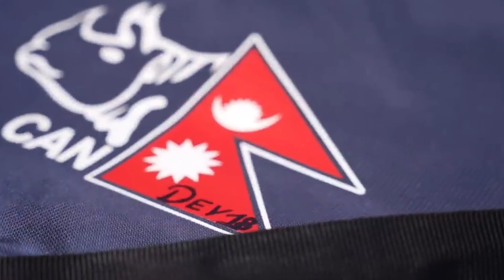how politics destroying Nepali cricket || cricket ground || salary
In this documentary, we delve into the untold story of Nepali Cricket and showcase how this team has broken barriers and redefined the game.
The video was written and recorded by the Sudarshan Aryan .

This video is based on facts and information that we got from Internet.

 We put a lot of effort to create a single video that might interest you.
if you found this video helpful send us money on Esewa :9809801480
this will helps a lot to make such kind of content